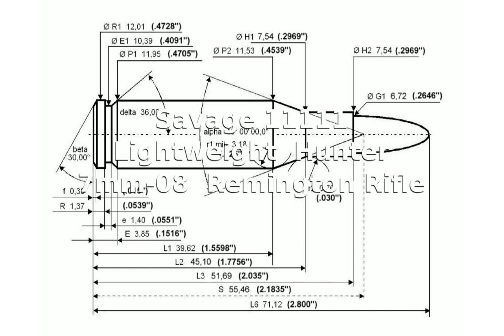Savage 11111 Lightweight Hunter 7mm-08 Remington Rifle Specs, Specification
Class: Bolt Action Rifle
Action: Bolt Action
Stock Options: Natural - American Walnut
Sights: Drilled and tapped for scope mounts
Finish: Matte Wood, Oil
Warranty: One Year Limited
Additional Details: w/ AccuTrigger
Unloaded Weight: 5.5 lbs.
Overall Length: 40.25 in.
Barrel Length: 20 in.
Rifling Twist: 9.5 in.
Unloaded Weight: 2.49 kg
Overall Length: 102.24 cm
Barrel Length: 50.8 cm
Rifling Twist: 24.13 cm